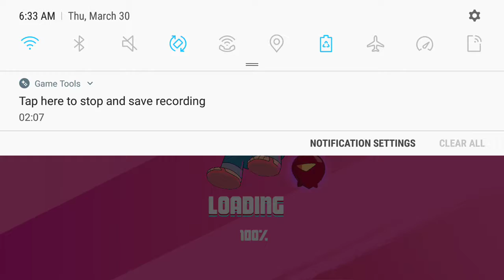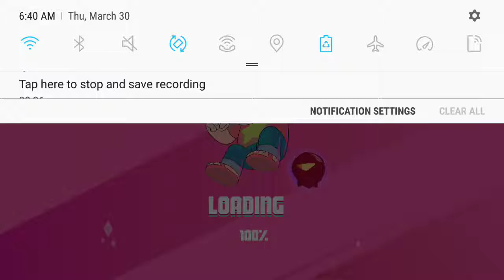Sountrack attack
Hey guys sorry for the long thing of uploading, I have been super busy with school work and other stuff but I will try to upload more, so see ya :P

This game doesn't belong to me, it belongs to cartoon network
Steven Universe also belongs to Cartoon Network